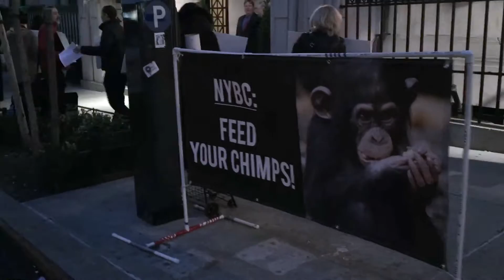Michael Hodin Abandoned Chimp Protest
As a member of the board of the NY Blood Center, Michael Hodin bears responsibility for the organization's decision to abandon 66 chimpanzees in Liberia after experimenting on them for 30 years and promising to provide the survivors with lifelong care.